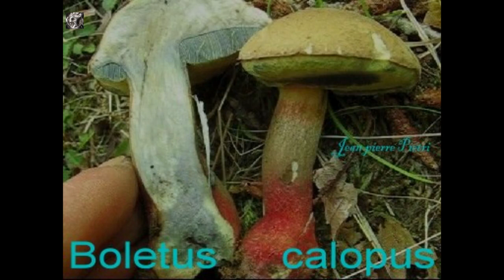Boletus calopus. Champimaginatis. English Text.